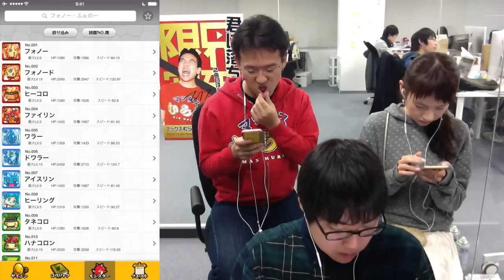【モンスト】大暴れ！上様の曲者大掃除 究極！徳川吉宗に挑む！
※音声にプツプツ音が生じています。原因が特定でき次第対応いたします。ご了承ください。
今年は馬年！年内しかゲットできないので是非チャレンジしてみよう！

▼「大暴れ！上様の曲者大掃除 」攻略はこちら！

編集：フェス

iPhoneの方...
Androidの方...

関連リンク
▼AppBank
▼パズドラ屋アプリ
iPhoneの方...
Androidの方...
▼モンスト攻略アプリ
iPhoneの方...
Androidの方...